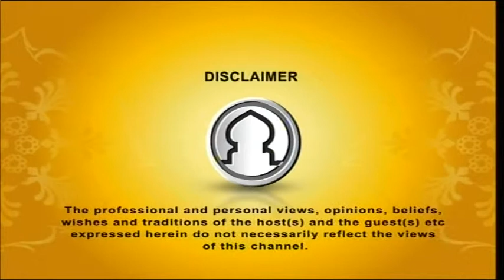Punnomoy Ramadan By Dr. Abul Kalam Azad Season 1 Ep 03